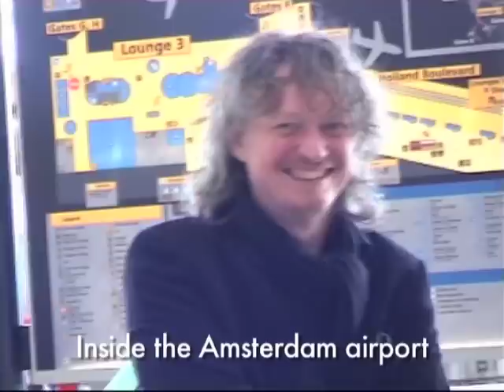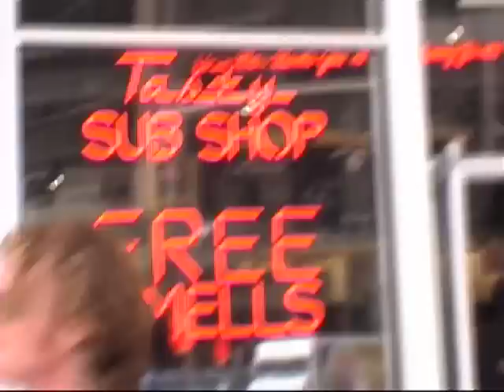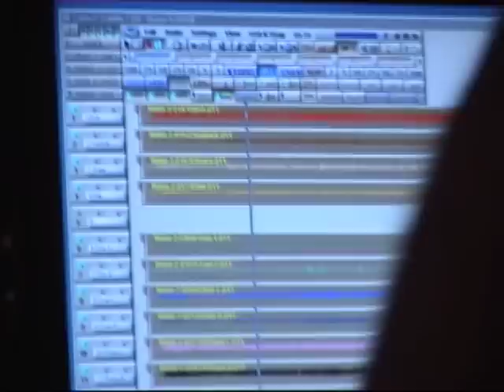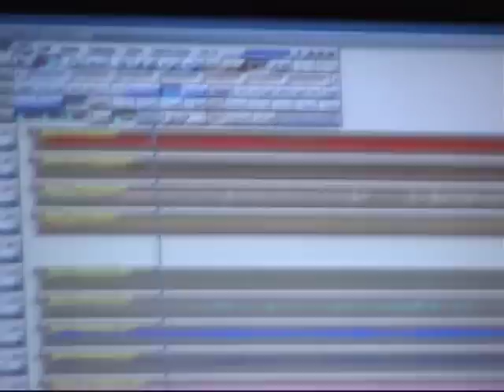Linda Storey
Dublin born, Irish musician, Mark Gilligan, joins bluesrocker, Linda Storey, from Denver, to record their new CD..

Traveling from Amsterdam, Mark and his band join Linda's band to record their original songs, "MAKE SOME NOISE" & "THE LODGER INSIDE OF ME" written about their personal experiences with multiple sclerosis, MS. they create a sound of their own.

Enjoy this humorous and informational video, including scenes from the studio.

Jock Bartley, from the hit making band, Firefall & Emmy award-winning, pedal steel guitar player John Macy, add their talents to the project.